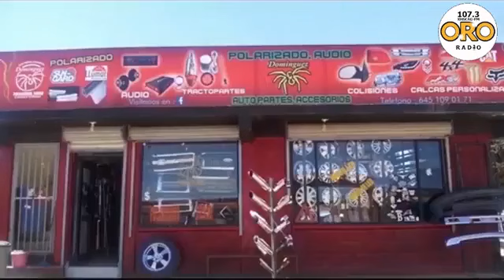Este jueves en 12 PM NOTICIAS con Yasmin Islas en la 107.3 FM ORORadio iniciamos con información